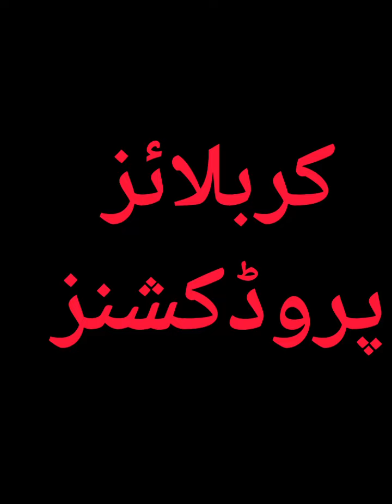اسلام علیک یا ابا عبد اللہ حسین ع ،کربلا، حرم مولا حسین ع ،محرم 1445 ھ